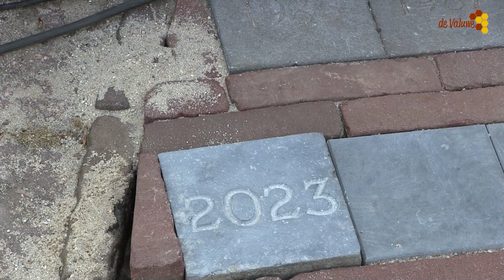Dodenherdenking Cuijk 4 mei 2023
Dodenherdenking Cuijk 4 mei 2023 bij het Joods monument en op het plein bij de barmhartige Samaritaan.